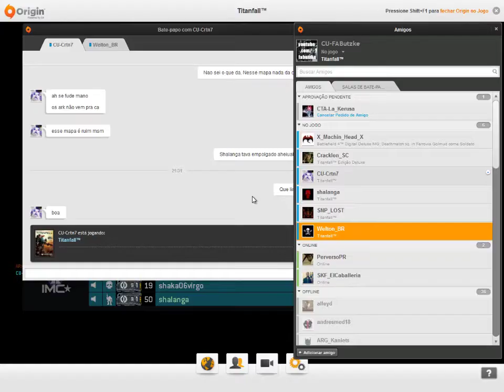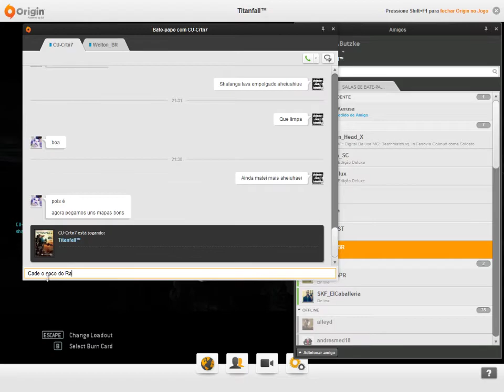Titanfall - Attrition (Dig Site 7) [Portuguese Commentary]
(My 27'' TV is currently under repair, so I'm using my old 19'' 4:3 monitor to play... which... is not ideal. Sorry about the black borders. The issue should be resolved soon)

I've been playing Titanfall since last year's July-August. After reaching Rank Diamond, people have been calling me a 'cheater' one too many times, so, I decided to start recording my games. Hope you enjoy it.

PS: These are not even among my "Best Gameplay Moments Ever", since I recorded all games in sequence and whether we won or lost the game. Still, I've done some pretty nasty things to the opposition nonetheless...